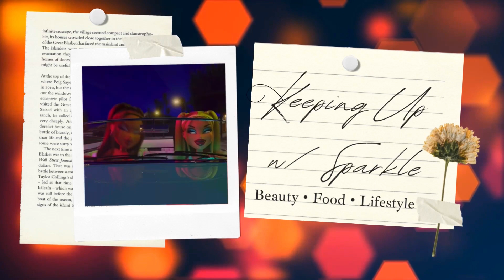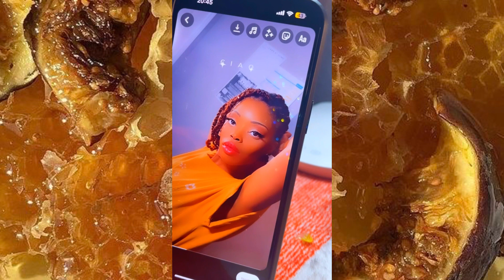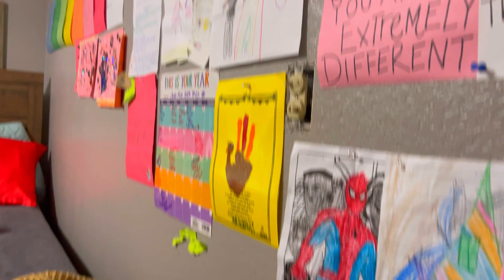A Week in My Life : Running Errands , Modeling Audition , Family Time | a Dog Mom for 24hrs